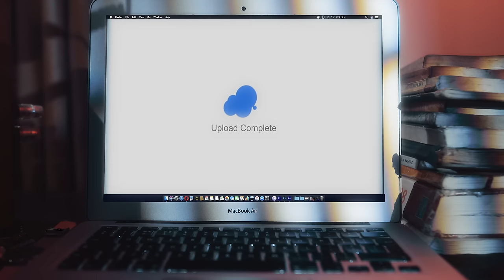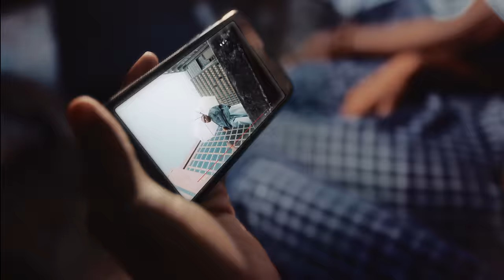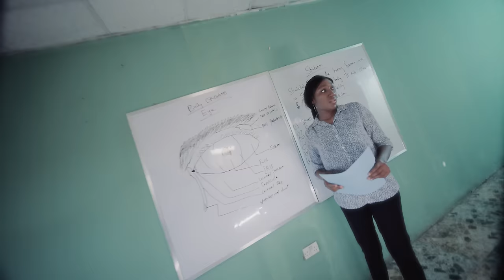Yemi Alade - Pounds & Dollars (Official Video) ft. Phyno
Effyzzie Music Presents the official music video for "Pounds & Dollars" performed by Yemi Alade and Phyno.

Lyrics

Uh
Oh no no
(Kizzy)
Pounds, dollar, pounds
Uh uh
Pounds, dollar, pounds eeh
Suffer everyday,
And I dey pray to Baba make he bless my way, (bless my way)
Cos I don see so many things
So many people laugh me ×2
Now I make,
Pounds, dollar, owolapo uh
Pounds, dollar, any other thing nah jara
Pounds, dollar, owolakpo uh
What’s gonna be, is gonna be
My mama say eh, do the necessary and get down on your knees.
Pray everyday, do the necessary, your hustle e go pay.
If God be man . Where I for dey
Dey calculate
Life no be play
I’ve been down all my life wanna elevate
I go hard everyday to be cutting Cheque’
So I keep am straight
No time to waste
My only quest
To put food on my plate
My mama 2
And family 2
So I tell my crew
We gon make it tru

Now the afia elebego and o need ro promo
But can’t forget the days my life no na slow mo
Na ayo chinekenna ekwenna ka egwu kpomo
Reason I stay humble na ebi Ndu on d low low
Otutu efifie abani na ekpe ka my time ruo
Mkpuru chineke nna kuru nime m ka opuo
Agbam aka we bia na iru Olisa  we yo ya
Weak adigo stronger
We meziemu a baller
Ne zie kita I make .. pounds (pounds) . Dollars (dollars)
Owolapo uh uh
Pounds (pounds), dollar (dollars)
Any other thing nah jara ooh (jara ooh)
Pounds, dollars owolapo uh uh
Pounds, dollars
Any other thing nah jara ohh (jara oh)
No dey tire (dey tire)
Just dey fire
Your heart desire, require daily fire
So make you pray to Baba make he bless your way,(bless your way)
And when you see me for TV, just know say I work and pray.
What’s  gonna be, is gonna be (what will be will be)
My mama say eeh,do the necessary and get down on your knees.
Ewoo
What will be will be, pray everyday, do the necessary, your hustle e go pay
Currency dey locate me, Amen.